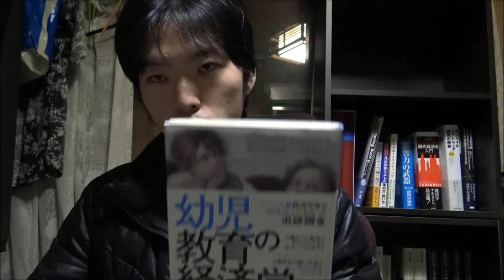幼児教育の経済学 何故教育が必要なのか！？